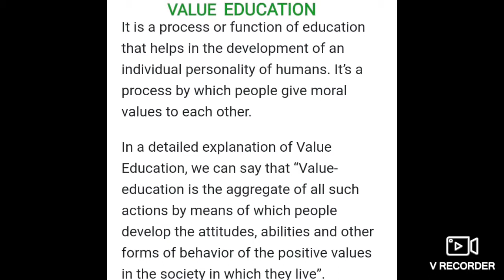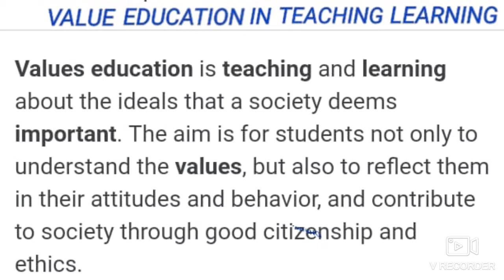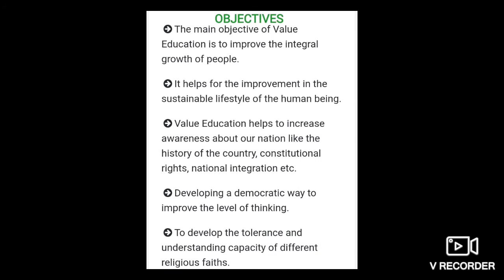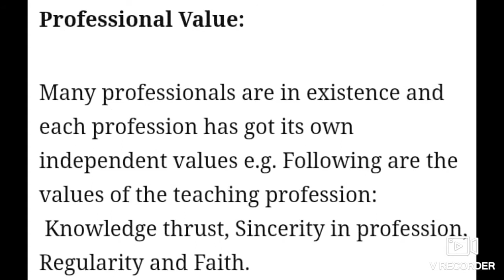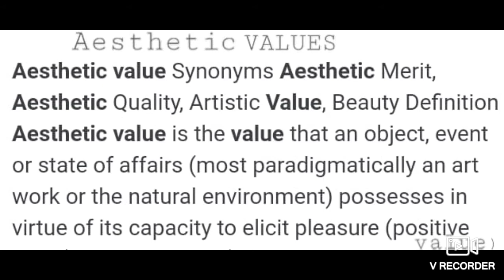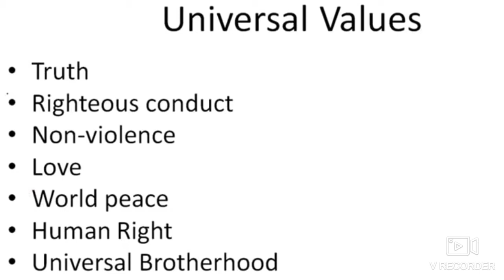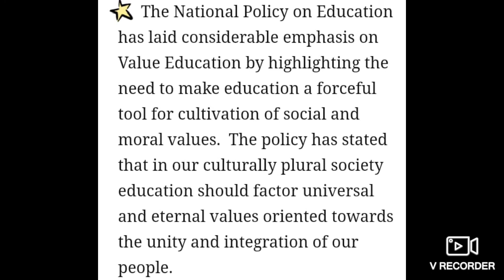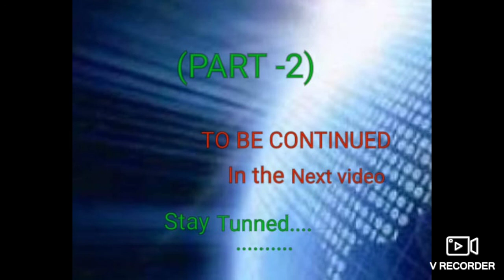VALUE EDUCATION ENVIRONMENTAL EDUCATION UGC PART-1#BY#AISHWARYA#SETH#